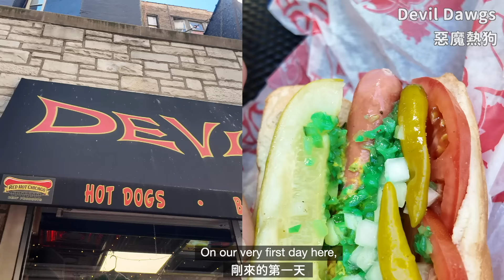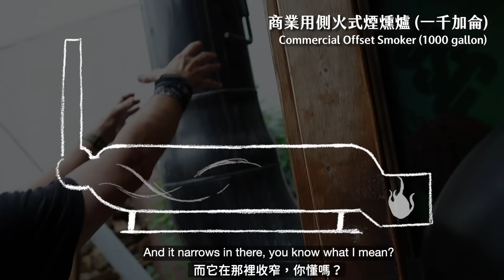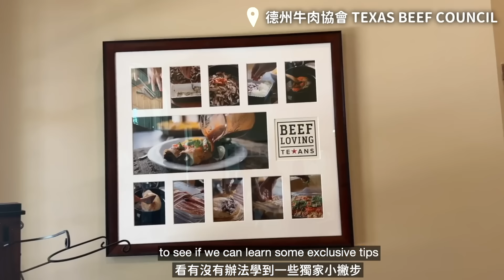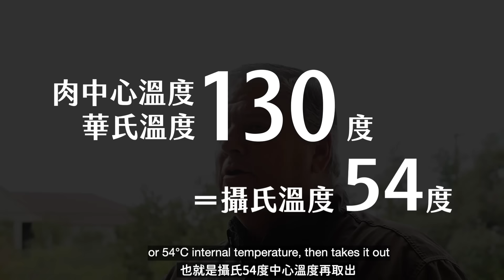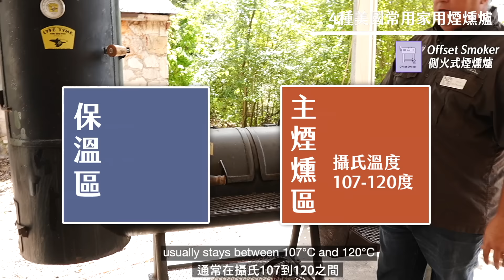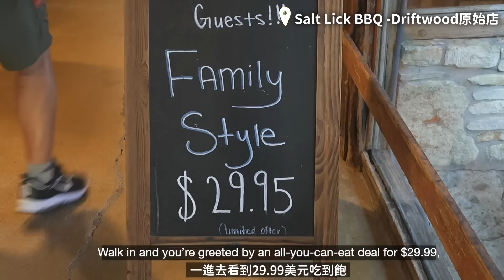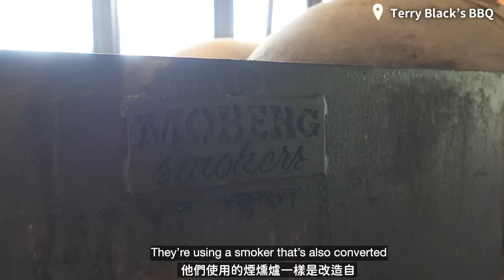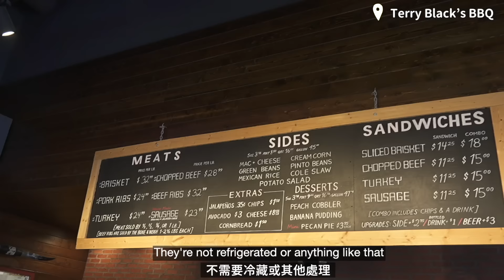遠征德州奧斯汀 讓燒烤大師告訴你 煙燻牛肉這樣做才對？台灣YTR 有史以來，從牧場到餐桌，最深入最完整的德州煙燻燒烤報導！